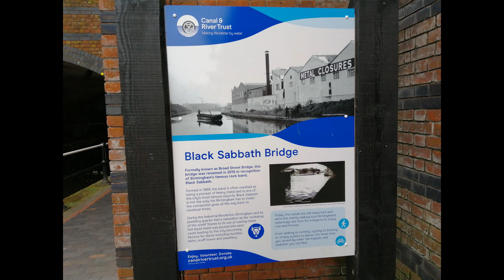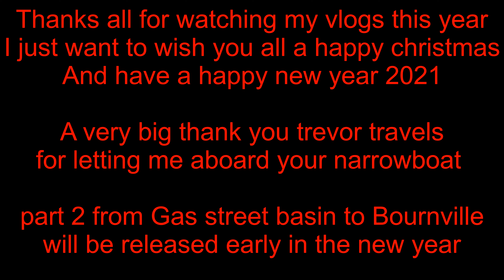From Aston Locks to Gas street basin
My first time in a narrowboat started from cuckoo wharf and done locks from aston and farmer's locks then cruised to gas street basin in birmingham city center.
some music used from youtube audio libruary